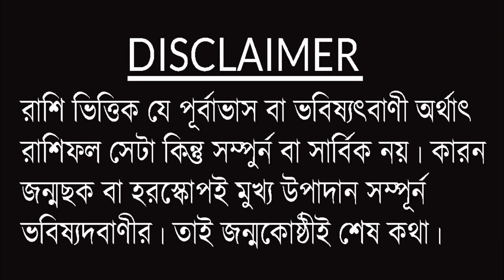কর্কট রাশি (Cancer) ২০২০ জানুয়ারী মাসে জাতক /জাতিকাদের আগাম পূর্বাভাস ।।Astrological Science